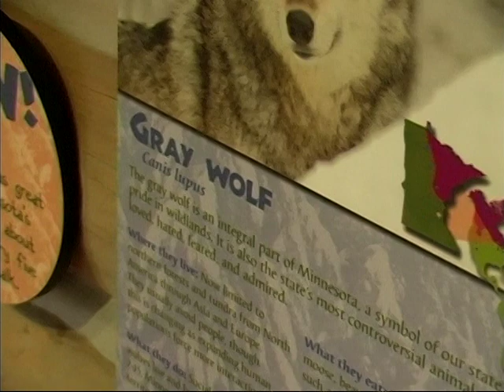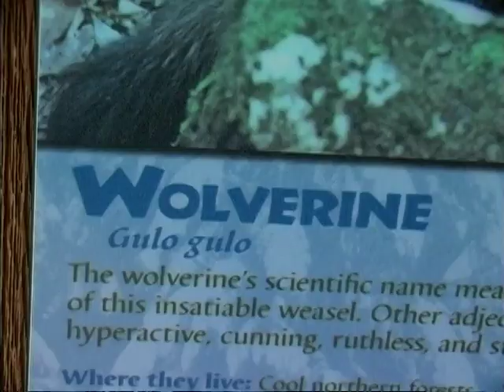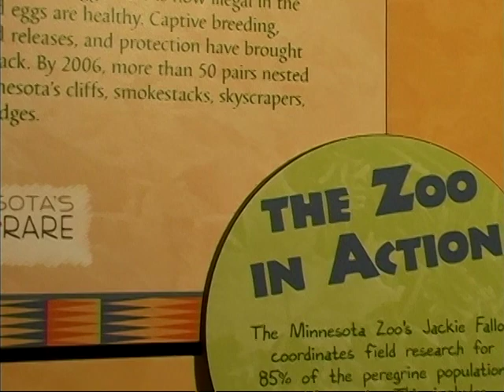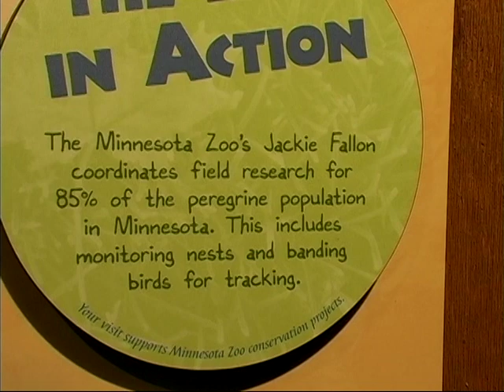2013 MN Zoo Visit/Part Three